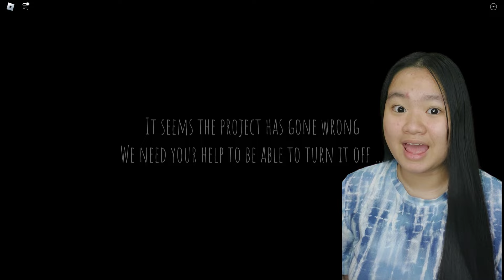CAN I ESCAPE HUGGY WUGGY? | ROBLOX PROJECT PLAYTIME MULTIPLAYER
This game is inspired by Project Playtime from MOB GAMES

🚉Collect all 25 boxes to escape on the train.
🎁One of the players will be Boxy and he won't let you escape.
🧩It is a 100% collaborative game
⚽You have abilities to roll on the ground.

🔒You can hide in the lockers.
😎You can revive your friends.
🚧You can close the doors.
🤗You can use the Grabpack to escape.